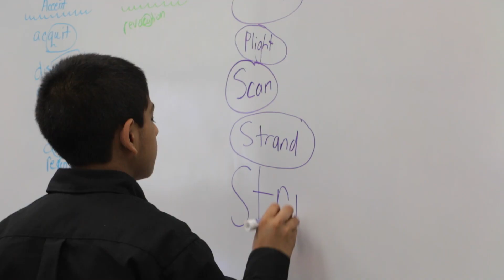Happy Thanksgiving!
Happy Thanksgiving from the SSCA family to yours!